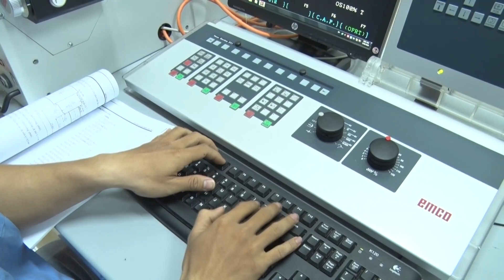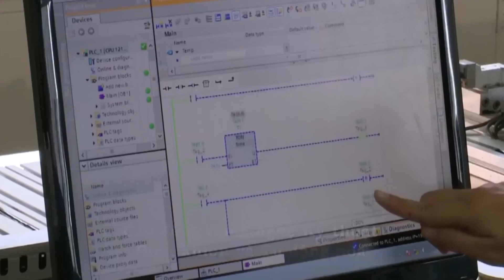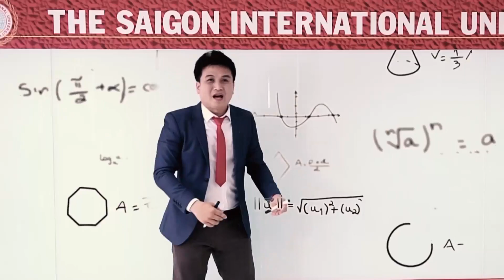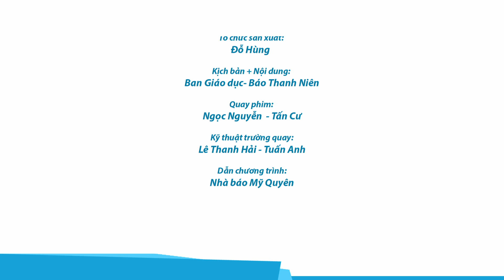BÍ QUYẾT TRÚNG TUYỂN ĐẠI HỌC: Lựa chọn phương thức xét tuyển phù hợp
Ngày 27.3, Báo Thanh Niên tổ chức chương trình Tư vấn trực tuyến với chủ đề: Bí quyết trúng tuyển đại học 2022 Chương trình được phát trực tiếp tại Đài Phát thanh truyền hình tỉnh Bình Thuận và các địa chỉ: thanhnien.vn, Facebook.com/thanhnien, YouTube và TikTok Báo Thanh Niên.

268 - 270 Nguyễn Đình Chiểu, Phường Võ Thị Sáu, Q.3, TP HCM